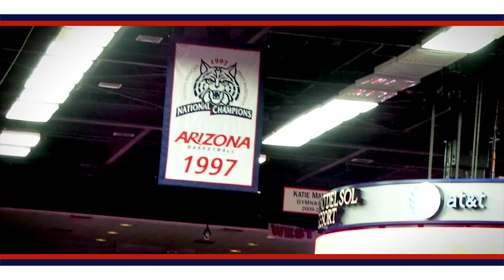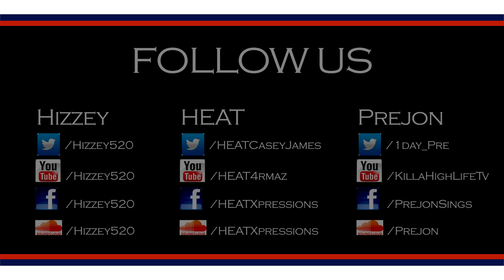Zona Zoo -Hizzey- Arizona Wildcats Anthem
Zona Zoo - Official Music Video (Arizona Anthem)
Hizzey, HEAT, & Prejon
Directed by Casey James